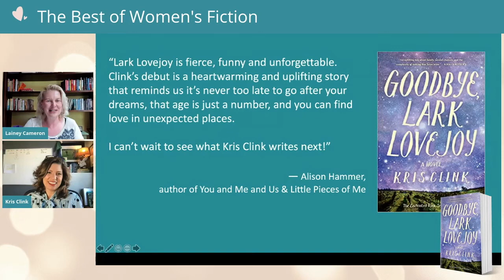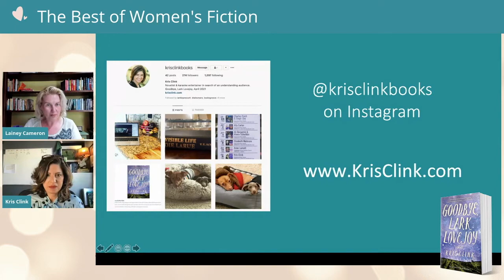Best of Women’s Fiction: Kris Clink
Lainey chats with Kris Clink about her debut novel that releases this week – GOODBYE LARK LOVEJOY. She shares her inspiration for a book that reviews are deeply hopeful and heartwarming, and why Kris and her character believe in the concept of spectacular happiness.